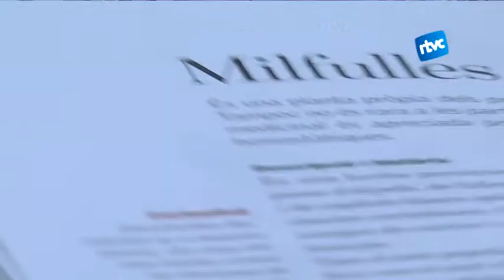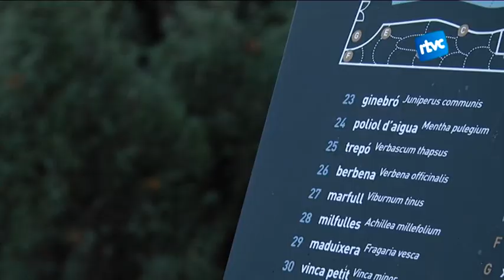Pocions i encanteris des del Museu Arxiu Tomàs Balvey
La creença tradicional diu que l'1 de novembre, els vius visiten els morts i el 2 de novembre, els morts visiten els vius. Al voltant d'aquests dies, es parla de fantasmes, d'esperits i de bruixes. Hem vistitat el Museu Arxiu Tomàs Balvey per conèixer algunes herbes del seu jardí per espantar les bruixes o, fins i tot, trobar l'amor de la vida.